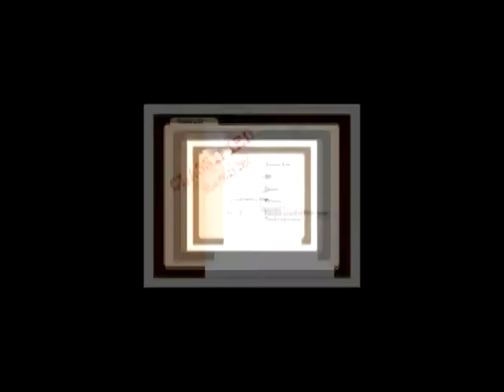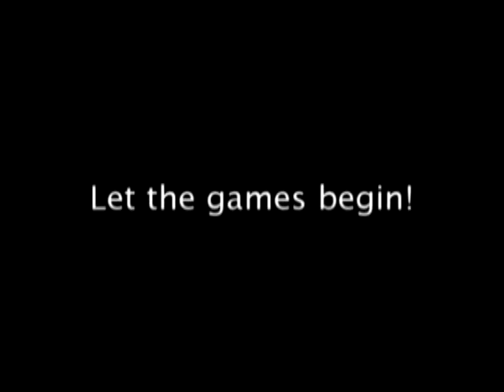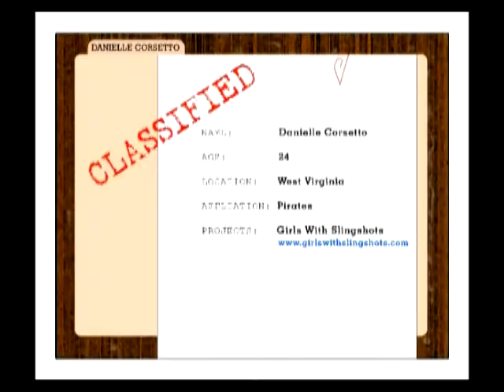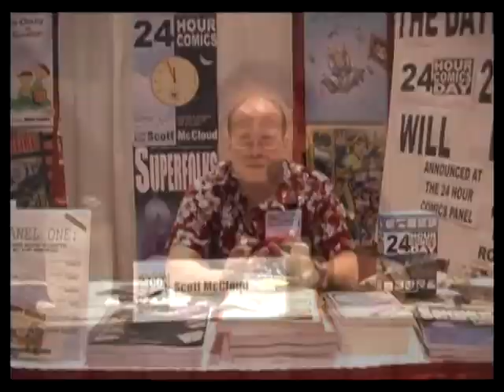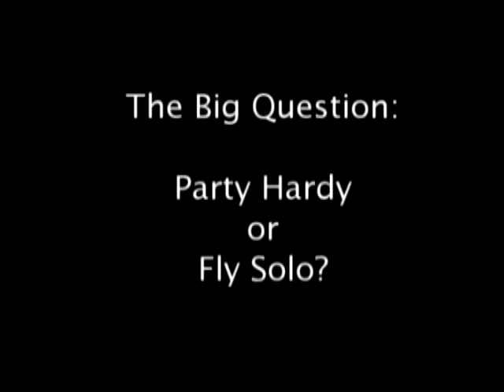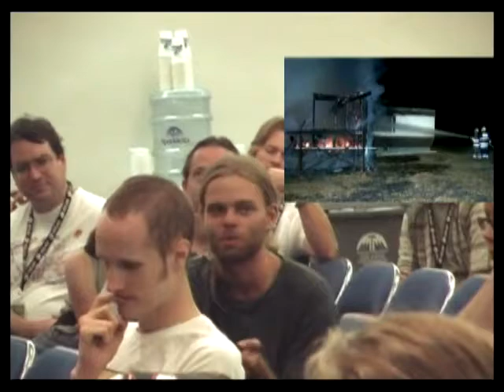24 Hours Later 2005 - Part 1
Part 1, in which a bunch of crazy people are introduced.

24 Hours Later: A Documentary about Scott McCloud's 24 Hour Comics Challenge was a movie directed and edited by myself and "Rev. Voice" James Hatton back in 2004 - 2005.  We screened it at a few film festivals across the country, won an award, and then were never able to market it.

My great thanks to everyone who was in and involved in making this project come to life, especially Mr. Scott McCloud and his insanely talented and awesome family.